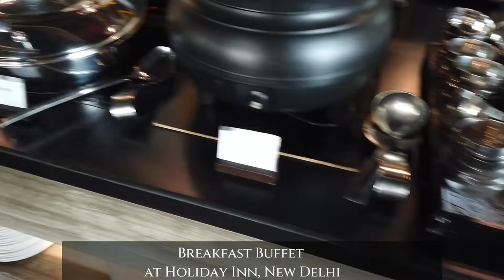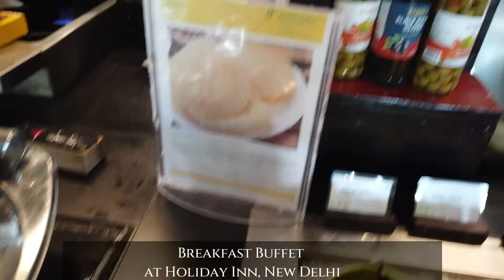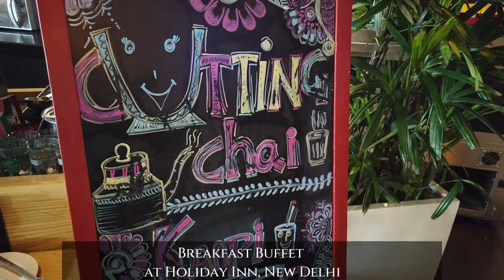Breakfast Buffet | Holiday Inn | New Delhi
Sumptuous breakfast buffet spread at Holiday Inn, New Delhi. A full breakfast is where the restaurant decides what will fill you up; a buffet breakfast is where you decide when you are full. Start with meats, if you have any, then egg dishes and then other hot items such as pancakes, waffles or French toast. Next to those will be hot side dishes, such as potatoes. Keep some space behind the dishes for the hot lids to be set down as needed.

A breakfast board may contain
Pastries. Using store-bought waffles, croissants, muffins, bagels and Danish pastries
Eggs. boiled eggs, scrambled eggs, fried eggs or poached eggs.
Yogurt. ...
Jams and spreads. ...
Fruit.
Chicken Apple Sausage
Country Style Potatoes or Hash Browns.

EnglishSkillsOne.in is a single source for Phonetic drills, mastering the English Language and video lessons from Calicut University UG English, Core and Complementary. Conducted by top notch Professors led by Dr Premanand Edward (Best Teacher, University of Calicut, 2016)
  I Sem: Litmosphere, FGCE
 II Sem: Zeitgeist, Writing for Professional & Academic Success
III Sem: Signatures
IV Sem: Spectrum
BA English
  II Sem: Appreciating Poetry
 III Sem: Appreciating Prose
 IV Sem: English Blossoms
                Methodology Humanities
Plus How to videos and YouTube shorts.